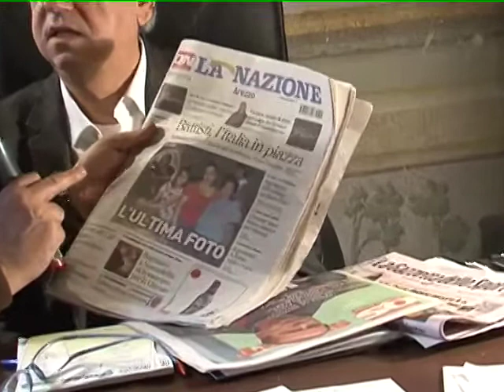CHIAROETONDO CARLO BRANDINI DINI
ENTI UTILI O ENTI SUPERFLUI? ALCUNI NON SI CAPISCE A COSA SERVONO!